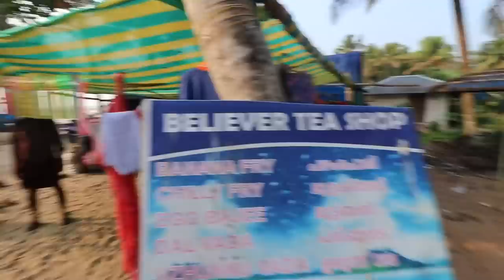These Girls were Awesome..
VLOG # 18

exploring Kerala, gods own country. met some amazing people.

Insta ID of the girls @prisscess and @katypateiti ,go check out their instagram profiles, and give then a shoutout.

twitter @FlyingBeast320 (i love interacting with you guys here)